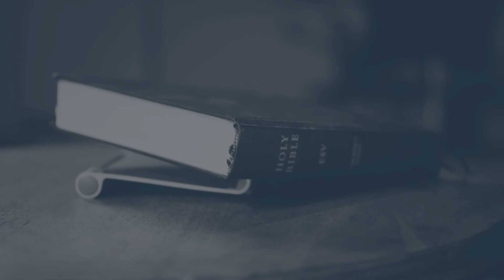Exodus 16-17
Tuesday, March 2nd, 2021

Pastor Nate continues our study through the Old Testament in the book of Exodus.